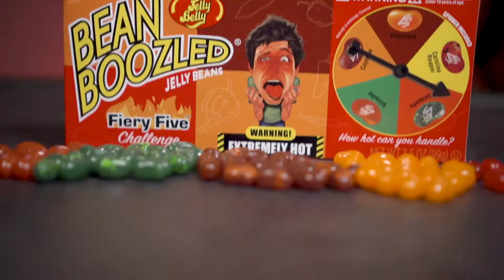We Do the Jelly Belly Bean Boozled Fiery Five Challenge!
We take on the latest challenge from Jelly Belly, the fiery five challenge!  Watch as we see how long we can last eating these hot and spicy jelly beans with flavors, Sriracha, Jalapeño, Habanero, Cayenne and Carolina Reaper. See what happens when we do the fiery five in the hole challenge too!

ALSO WATCH:
Jelly Belly Jelly Beans! Flavors You Should Try (And Some You Shouldn’t)

Order the Jelly Belly Fiery Five and other candies

Located in the downtown, historic city of Ste. Genevieve, Missouri, Sweet Things has been providing delicious chocolates and sweets to its many customers since 1985. A family owned and operated retail candy, toy, and book store, Sweet Things Sweet Shop is sure to have something for everyone!